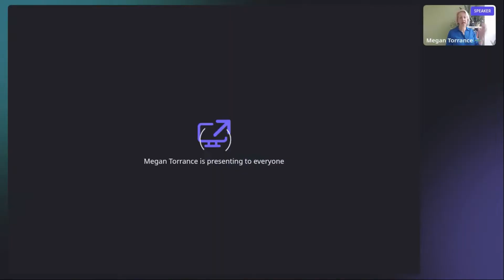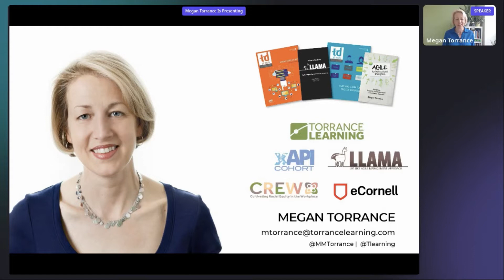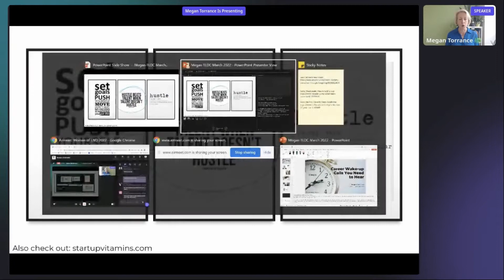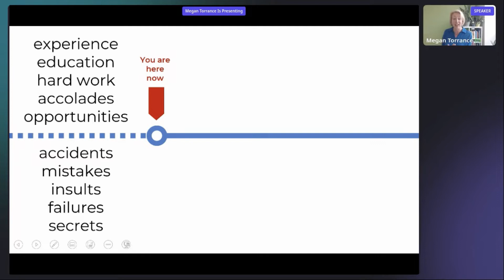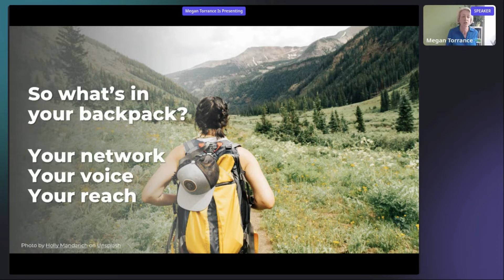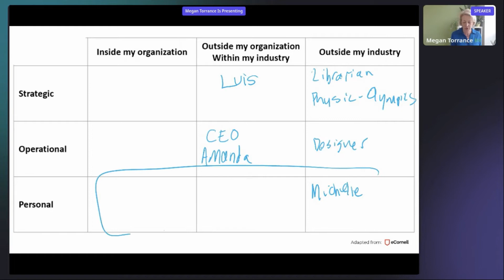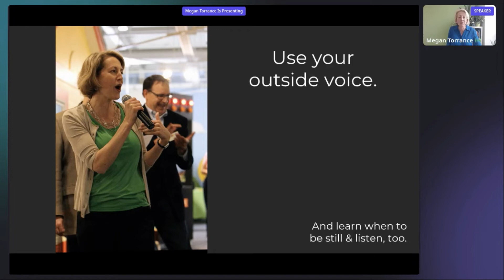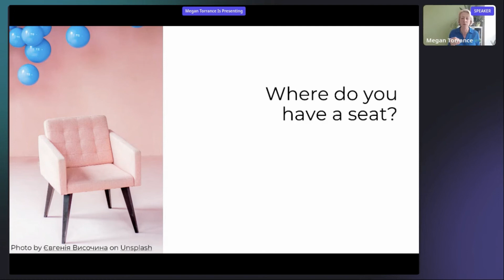Career Wake-up Calls You Need to Hear with Megan Torrance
Remember back in high school when you laid out a career plan with your guidance counselor, choosing a profession, plotting the education and all the experiences you’d have along the way? Yeah, how’s that going for you?

It’s a long-running punchline in our industry that most of us didn’t even know our roles existed when we got started. But what about all the other “gotchas” and “ooohhh, yeah, did not know about THAT one” moments in our careers? Let’s kick off this incredible day of learning with a focus on you and your career … and some messages you might need to hear.